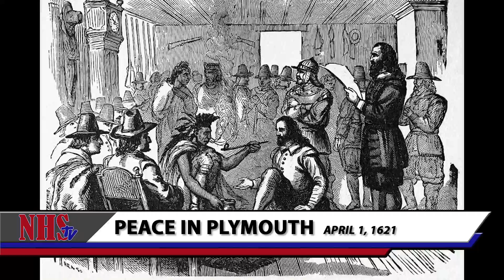NHSTV - April 4, 2018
Yesterday's News, Mr. Texan Pageant Recap, Texans on Mainstreet